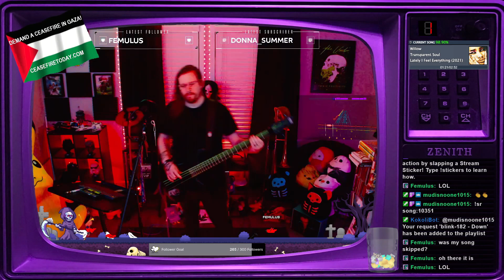Rocksmith 2014 - Willow - Transparent Soul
every Tuesday and Thursday from 7PM - 10PM Pacific Time.